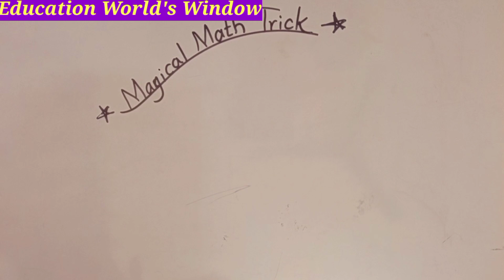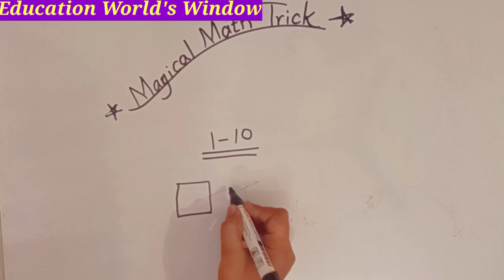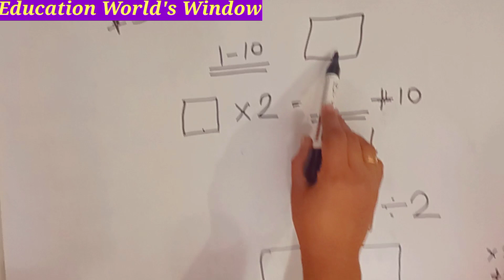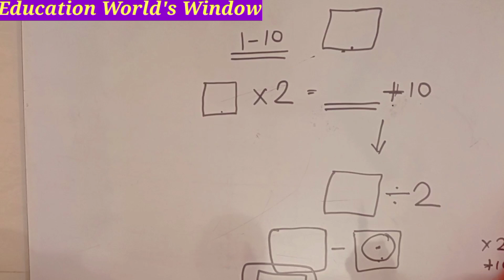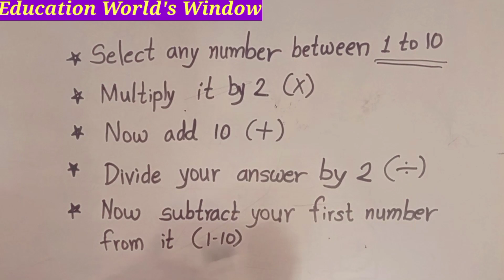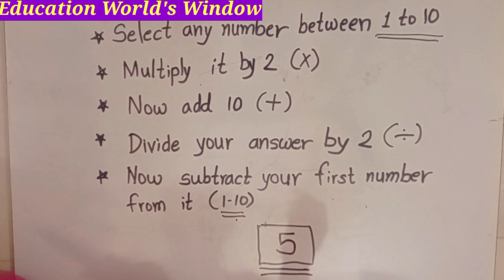Magical Math trick, Mathematical funny game